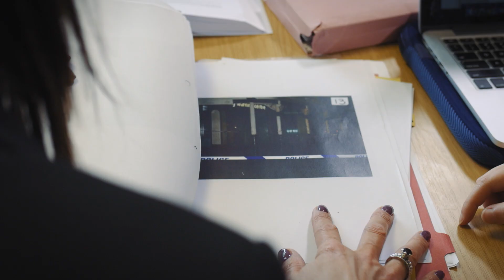Study undergraduate at The University of Manchester's School of Law